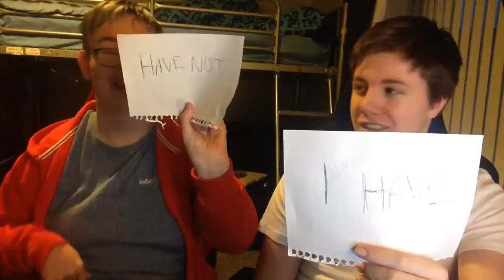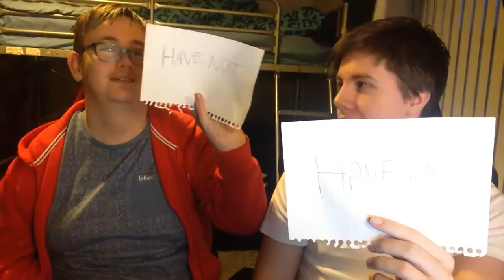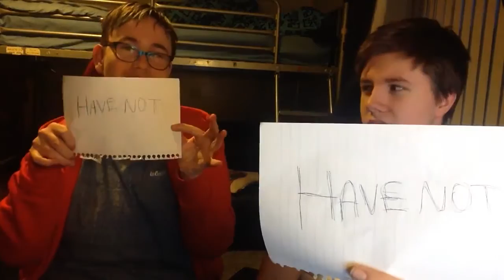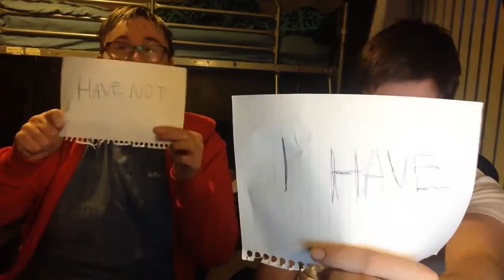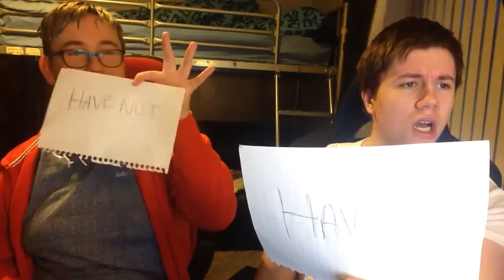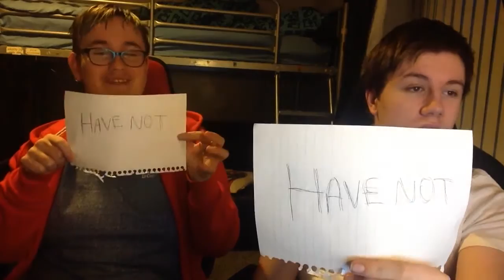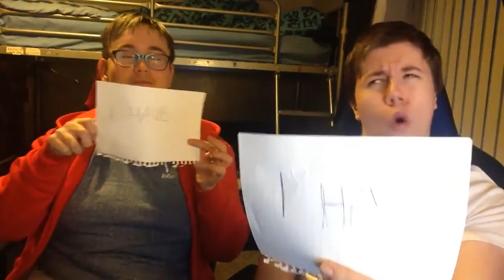Never Have i ever what did i say!!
Snapchat is tomdavies255 I LOVED WILLY Incorporation Thanks for watching and if you want more content Hit the Like button and subscribe! a big thank you to everyone who supported me on this video You're Awesome!!
Add me on Snapchat! Username: tomdavies255 I LOVED WILLY Incorporation watching and if you want more content Hit the Like button and subscribe! a big thank you to everyone who supported me on this video You're Awesome!!